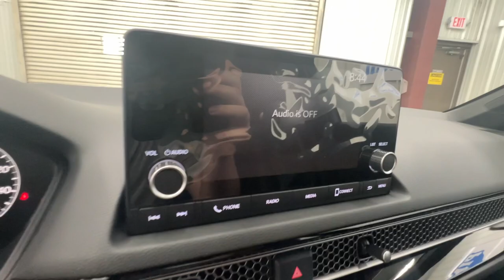2024 Honda Civic Sport Springfield, Nixa, Ozark, Republic, Branson MO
New 2024 Honda Civic Sport available at Pinegar Honda located in 3520 S Campbell St, Springfield, MO, 65807.
Stock#: 24-0907 - VIN#: 2HGFE2F58RH584118

Get a feel for the  2024  Honda Civic. Presenting the Honda Civic Sedan: the iconic, sophisticated compact that sets the standard for comfort, reliability, performance, and efficiency. These are just some of the great options this vehicle comes with: Apple Carplay®/Android Auto®, Keyless Entry, Satellite Radio, Back-Up Camera, Adaptive Cruise Control, Aluminum Wheels, Hybrid, Electronic Stability Control, Steering Wheel Audio Controls, Alarm. Satisfy your craving for driving pleasure without sacrificing safety and efficiency. Get it all in the Honda Civic Sedan.